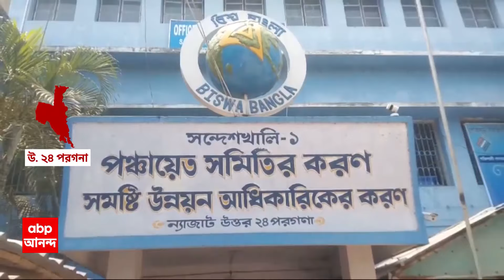Sandeshkhali Chaos: ১০০ দিনের কাজে দুর্নীতির অভিযোগ তুলে CBI-র দ্বারস্থ সন্দেশখালির বাসিন্দারা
ABP Ananda LIVE: এবার CBI-র দ্বারস্থ হল সন্দেশখালি ১ নম্বর ব্লকের  সেহেরা রাধানগর গ্রাম পঞ্চায়েতের বাসিন্দাদের একাংশ। ১০০ দিনের কাজে দুর্নীতির অভিযোগ তুলে CBI-র কাছে অভিযোগ জানান তাঁরা।